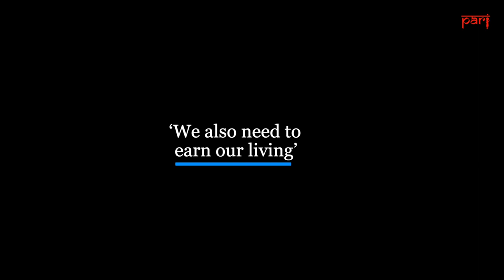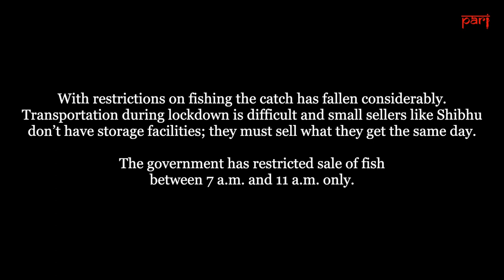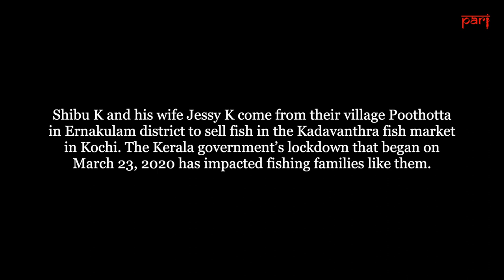‘We also need to earn our living’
With all avenues for fishing locked down or inaccessible, fishing families of Ernakulam are struggling to make ends meet. Even fish sellers are finding the higher prices difficult to pass on.